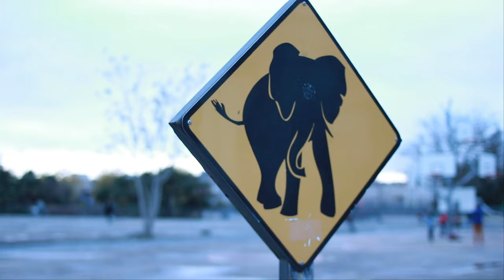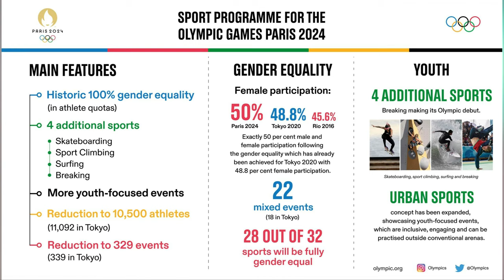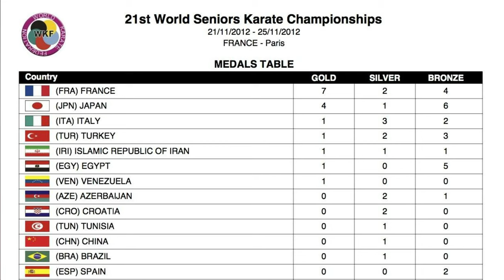I really thought that karate would make it | 5 REASONS WHY !!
Hi there please follow me in:
Keep your mind open and your flow going.
Thanks